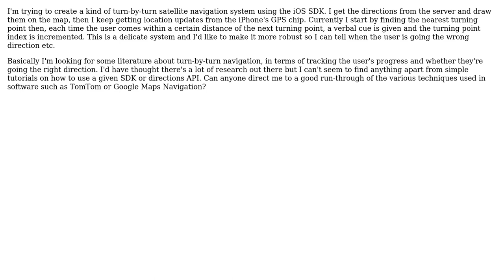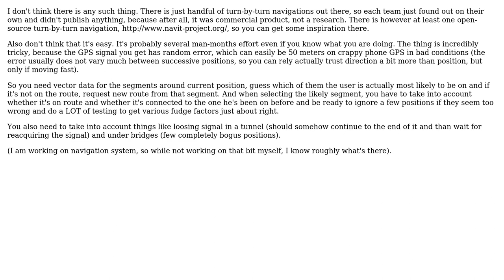Software Engineering: Resources for creating a turn-by-turn navigation system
With thanks & praise to God, and with thanks to the many people who have made this project possible! | Content (except music & images) licensed under CC BY-SA | Music | Images & others | With thanks to user Jan Hudec user benwad and the Stack Exchange Network Trademarks are property of their respective owners. You are responsible for your own actions.